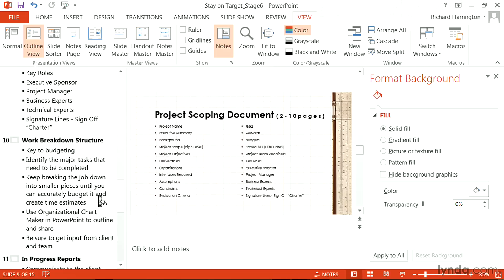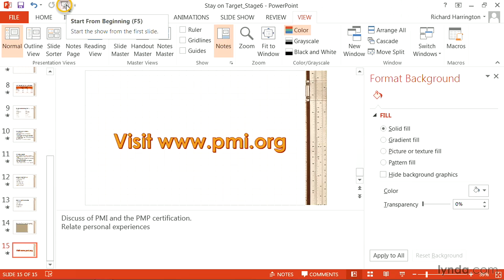PowerPoint Tutorial - Adding presenter notes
LinkedIn Learning is the next generation of Lynda.com. Grow your skills by exploring more PowerPoint courses today